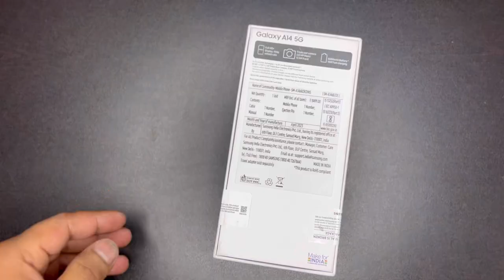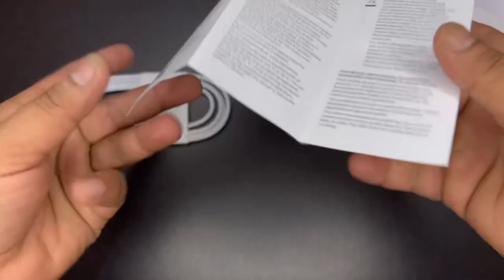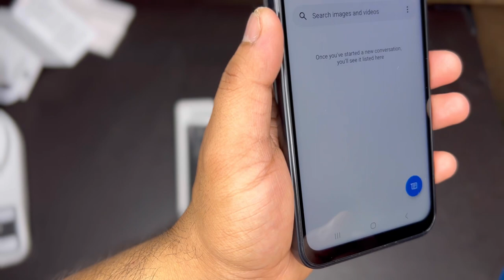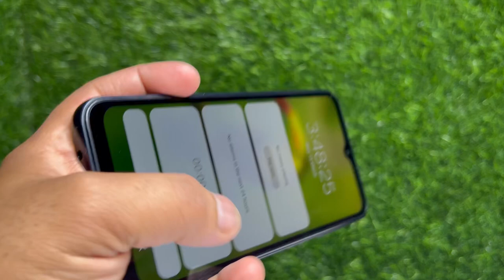Samsung Galaxy A14 5G Unboxing | Original Review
Whatever you saw in this video its all my personal experience 👍🏻